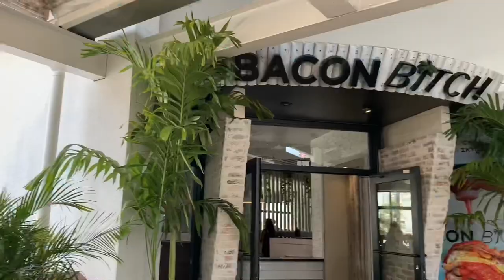Revealing The New Build! E:21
Sold the Mini and Aston. Finally decided what’s next in store for the channel! Hope you guys are excited as I am!!

We will do giveaways on monumental points as long as this channel is growing!